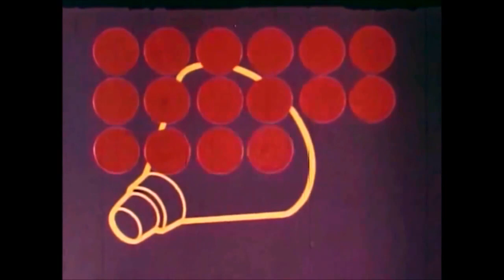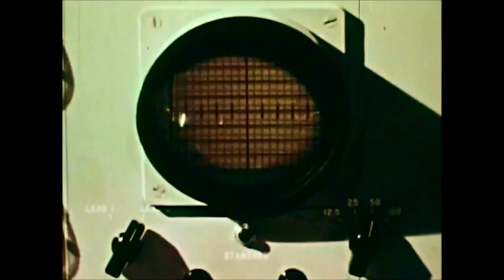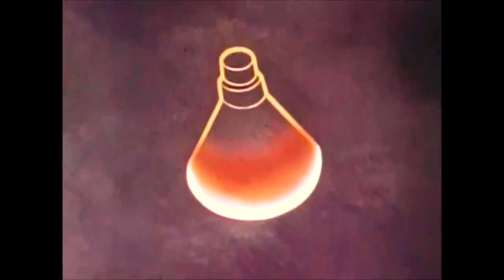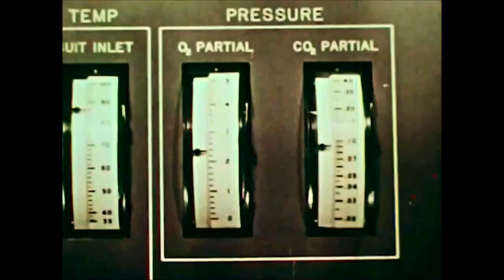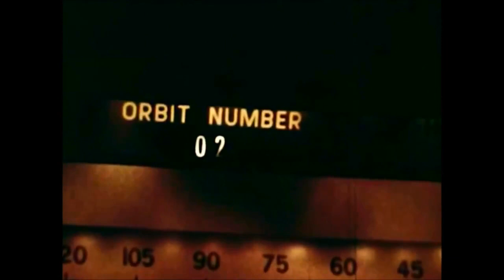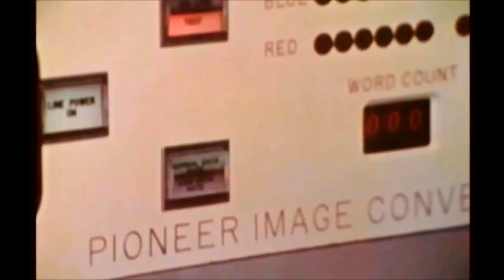Weedcraft "Odyssey" (Official Music Video)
Polish Stoner Doom Metal band Weedcraft "Odyssey"
(Official Music Video) From the E.P. "Weedcraft"
(October 2015) On Underwater Bong Records